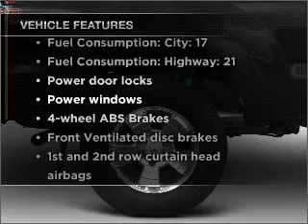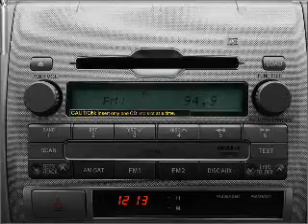2010 Toyota Tacoma - Madera CA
Year: 2010
Make: Toyota
Model: Tacoma
Trim: PreRunner
Engine: 4.0 liter 6 cylinder 24 valve
Transmission: 5-Speed Automatic
Color: Barcelona Red Metallic
Mileage: 403
Address:
1300 Coun